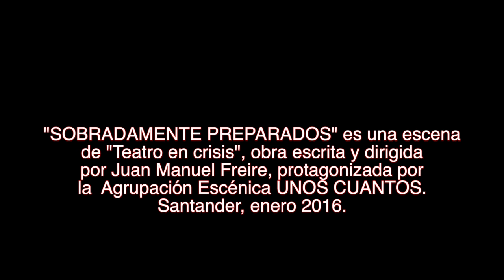" SOBRADAMENTE PREPARADOS". Agrupación Escénica UNOS CUANTOS..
"SOBRADAMENTE PREPARADOS" es una escena de "Teatro en crisis", obra escrita y dirigida por Juan ManuelFreire, protagonizada por la AgrupaciónEscénica UNOS CUANTOS.
UNOS CUANTOS nacemos como agrupación escénica en Santander en el último tramo del año 2012, si bien bastantes de los miembros fundadores proceden del Colectivo de Dramatización del IES “Ría del Carmen” (Muriedas) o han participado durante cinco años en el Taller de Teatro de la Universidad de Cantabria.
Somos un colectivo numeroso y variopinto, diverso en sus edades –los hay que han cumplido no hace mucho los veinte, pero no faltan los que han superado la década de los sesenta– y en ocupaciones: estudiantes universitarios, profesionales en activo o en paro y varios docentes jubilados.
Nos une la común afición por el arte dramático y el deseo de propagarla. Tenemos vocación de permanencia y afán de perfeccionamiento en un proyecto de futuro compartido a golpe de ensayos y representaciones.
Nuestro director, Juan Manuel Freire, ha dirigido teatro a lo largo de veintisiete años y ha estrenado dieciséis montajes escénicos de los cuales es también autor.